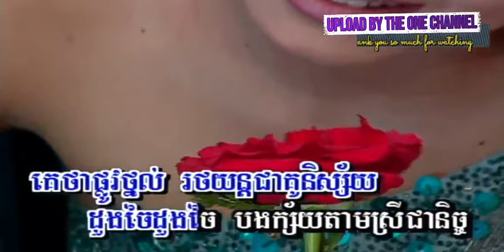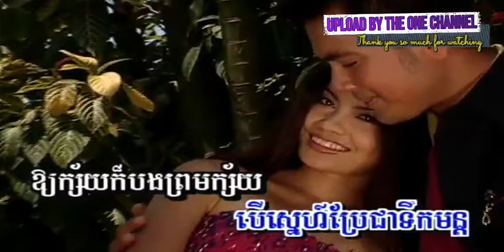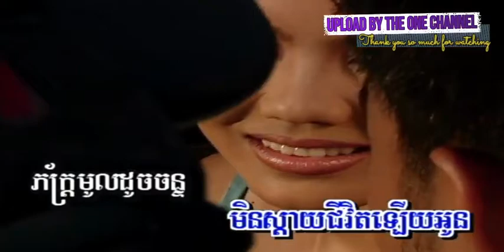ឱស្នេហ៍មាសបង ច្រៀងដោយ ពៅ ហ៊ុន ផ្កាយព្រឹក ៤៣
ឱស្នេហ៍មាសបង ច្រៀងដោយ ពៅ ហ៊ុន + ស្យើ សុធារ៉ា​ PKAYPREK DVD VOL43  បទលេខ ១.

ឱស្នេហ៍មាសបង ច្រៀងដោយ លោក ស៊ិន​​ ស៊ីសាមុត SR DVD VOL12